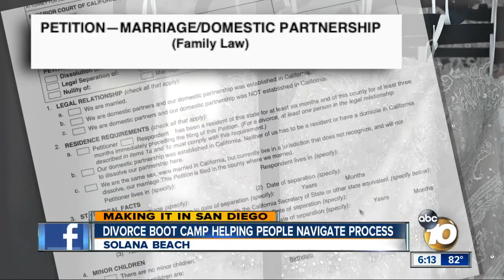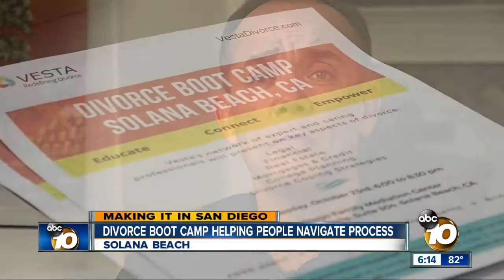Divorce boot camp helping prople navigate process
A divorce boot camp is helping people navigate the process.